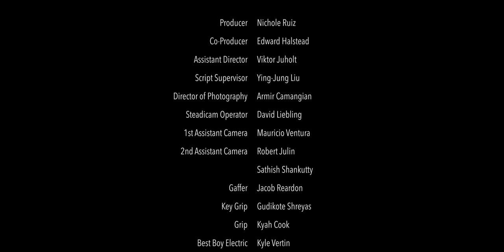YOU | Short Film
Synopsis: Kristen is a photographer who is opening her first ever gallery show. Her girlfriend, Samantha and all her friends are there. Everything was going as planned except when her parents randomly shows up on her gallery show, which was full of queer art. Deprived of this knowledge of their daughter's sexuality, her parents confront her. Kristen is caught between a chaos of her parents and her girlfriend, and on top of it all while trying to hold her composure for the other guests in her gallery which eventually triggers her anxiety. How will she hold up?

Written & Directed by Nichole Ruiz
Cinematography by Armir Camangian
Production Design by Santiago Fierro

Presenting
Marissa Godinez
Renata Ribeiro